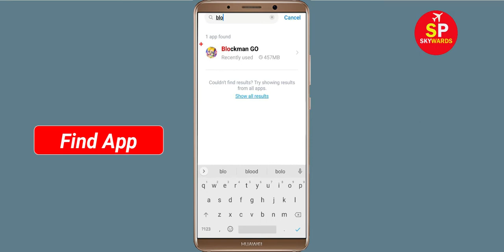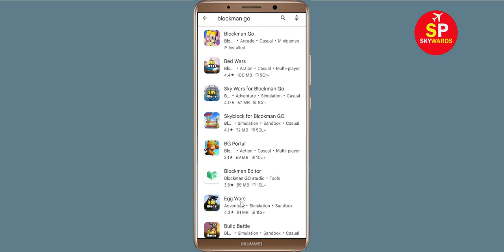Fix Blockman Go Apps Keeps Stopping Problem in Android Phone - Blockman Go App Not Open Problem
How To Fix Blockman Go Apps Keeps Stopping Problem in Android & Ios - Blockman Go App Not Open Problem

Hello friends In this video, i will show you How To Fix Blockman Go App Retry Problem, Blockman Go Apps Keeps Stopping Error Android & Ios - Fix Blockman Go App Not Open Problem. If you are facing same problem in your android mobile phone then it will help you a lot.

1). Check for updates. Running the earlier version of Blockman Go can cause the error, one of which is it keeps stopping. ...
2). Clear Mobile RAM data which is available in Setting section. ...
3). Restart your phone . ...
4). Blockman Go app Clear cache and Clear Data from setting

5). Reinstall Blockman Go application.